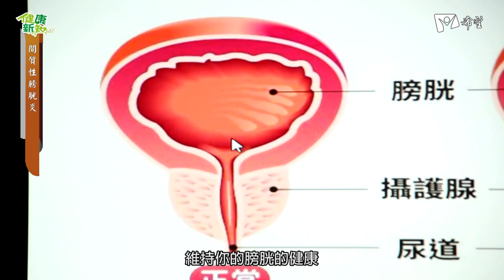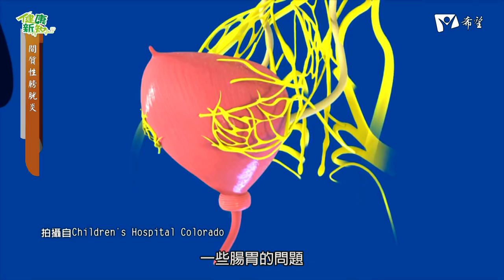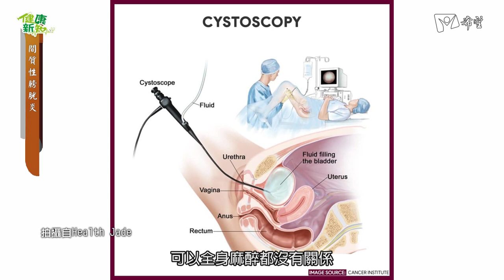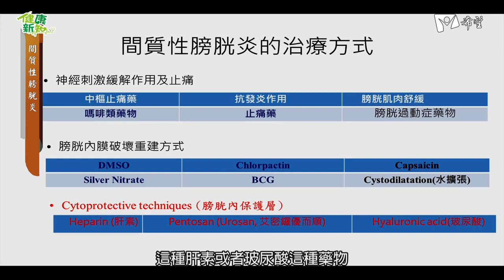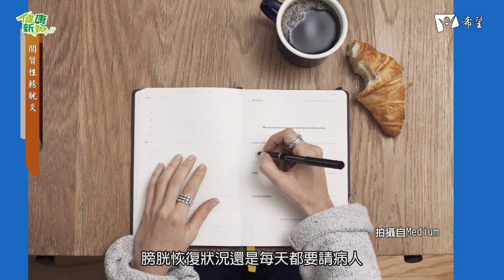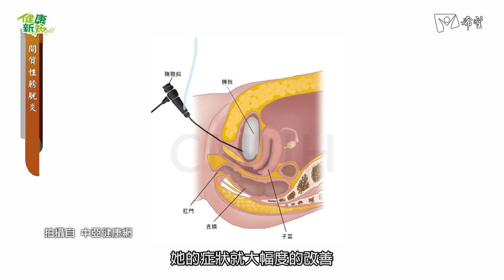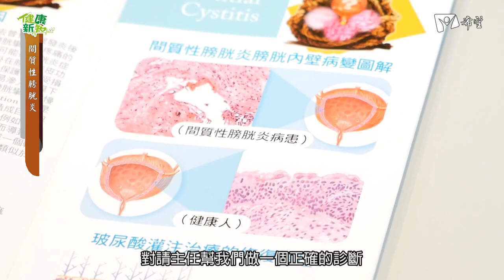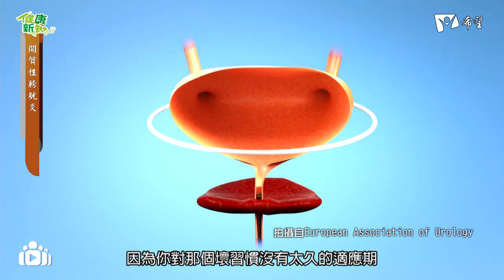健康新知2022 - 間質性膀胱炎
來賓：宏恩醫院 婦產科 金宏諺醫師